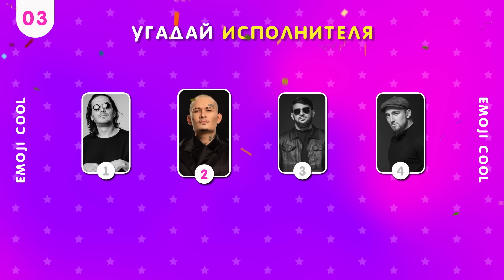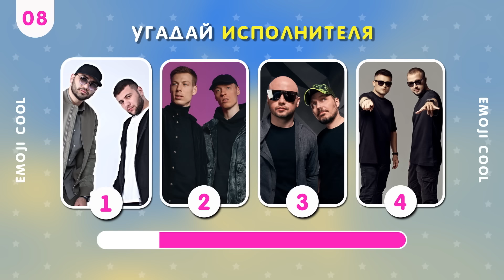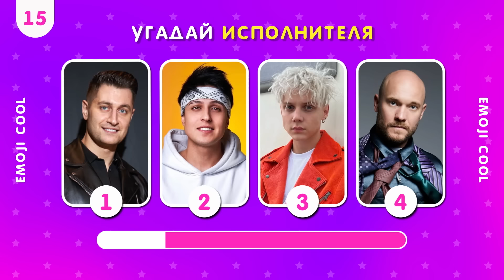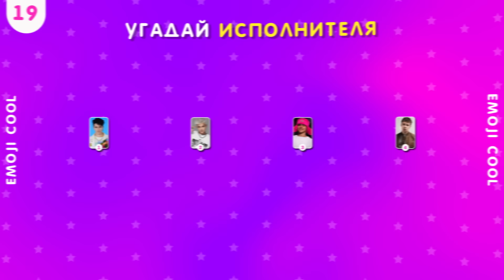УГАДАЙ ИСПОЛНИТЕЛЯ ПО ЕГО ГОЛОСУ №2 / КТО ПОЕТ? 🤓❓🎤👩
Добро пожаловать на канал Emoji Cool! НОВЫЙ ВЫЗОВ.
Сможешь ли ты угадать исполнителя по его голосу? Давай проверим! Всего в викторине 30 вопросов, 4 варианта ответа  и 5 секунд на размышление.